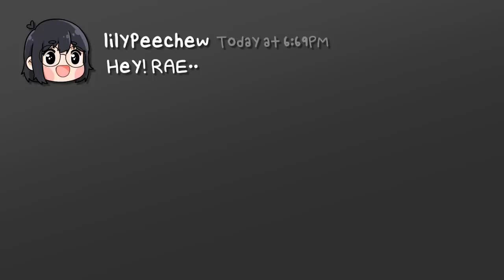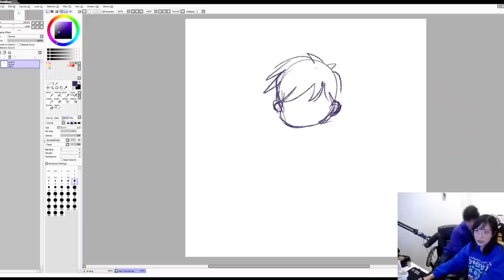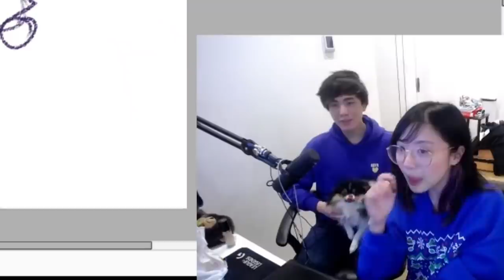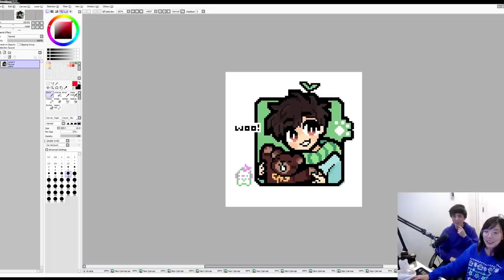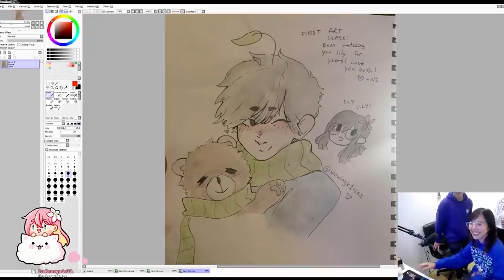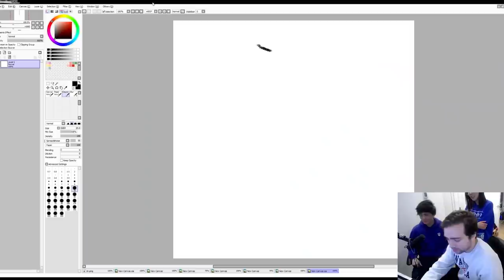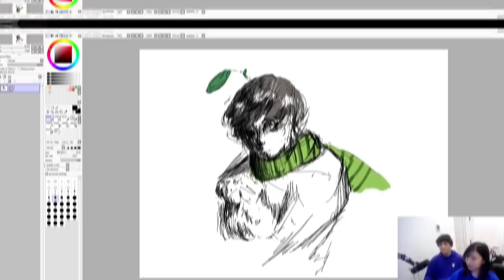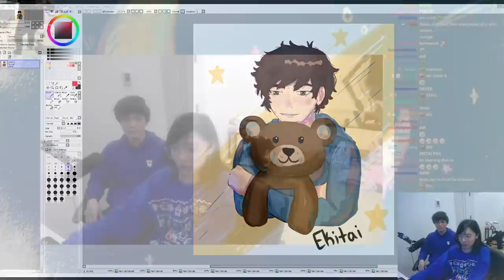Sykkuno Art Class ft. MizKif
The face of Twitch and Sykkuno graciously allow their viewers to give more free art.